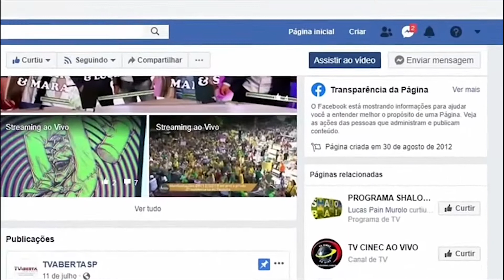As Marcianas, Demato Mendes e Luiz Marco com Cidinha Veiga e Convidados 18/12/20 TV Estilo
Direção de Imagens Fabio Ferreira